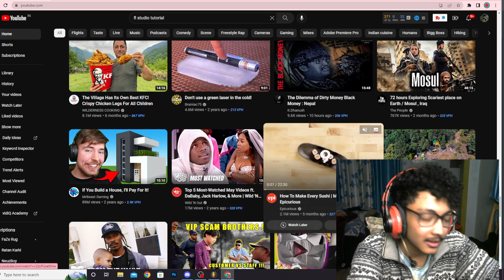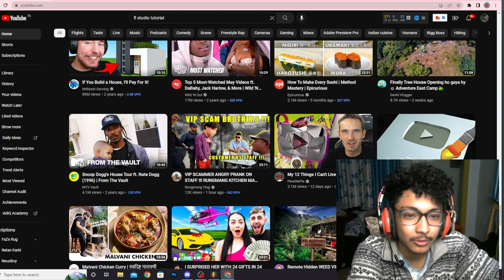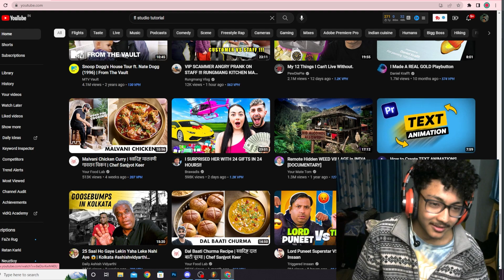MY FIRST TIME CLUB EXPERIENCE